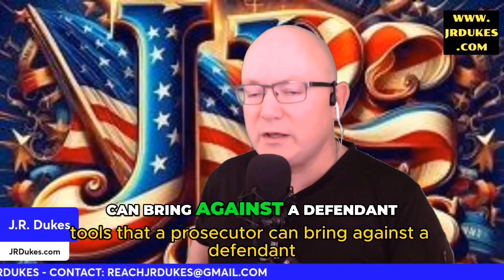RICO Laws Explained - What You Need to Know About the Case Against Trump and Associates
Dive into the world of RICO laws as we dissect their origins and implications, focusing on their application in the case against Trump and associates. Understand the complexities of RICO legislation and its intended targets versus its current usage in legal proceedings.

Welcome to J.R. Dukes - Your Source for In-Depth Video Reactions and Analysis! Discover comprehensive insights into News, Politics, and the Law right here. Our channel is dedicated to providing you with valuable content, including video reactions, reviews, coverage of current legal events and news, in-depth spotlights, and expert guidance on dealing with the police and asset protection.